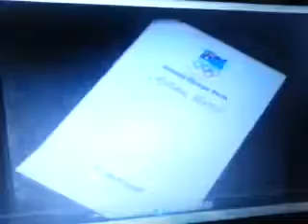NAB 1992 Ad